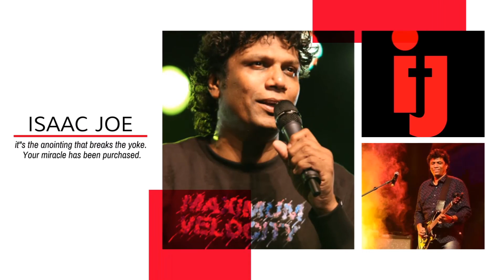எனக்கெல்லாமே நீங்கதாம்பா - Ellame Neengathan - Isaac joe Tamil Live Concert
An Original composition - Lyrics and Tune by Isaac Joe

Bro. Isaac Joe’s 1st Live tamil concert, Ellame Neengathan. These songs came out of great challenging moments, broken and crushed experiences. I believe this songs will bring a lot of healing to the soul.

Isaac joe is a pioneer who plays the Lead guitar, sings mostly his own compositions, speaks the life giving word of God and helps people to connect with God beyond religion.

Donating from within India.

NAME             : ISAAC JOE MINISTRIES
BANK NAME  : ICICI BANK
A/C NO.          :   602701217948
IFSC CODE      : ICIC0006027
BRANCH         : ANNA NAGAR

Donating from overseas.

NAME             :   ISAAC JOE RAJENDRAN
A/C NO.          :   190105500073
IFSC CODE      : ICIC0001901
BRANCH         : MOGAPPAIR
SWIFT CODE  : ICICINBBXXX

Social caring:

Our ministry of helping the underprivileged and needy.
An act of sharing and charity.Feeding on the streets and supporting widows.
NAME             : SONSHINE SHARITY
BANK NAME  : CORPORATION BANK
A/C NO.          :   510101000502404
IFSC CODE      : CORP0002091
BRANCH         : MOGAPPAIR